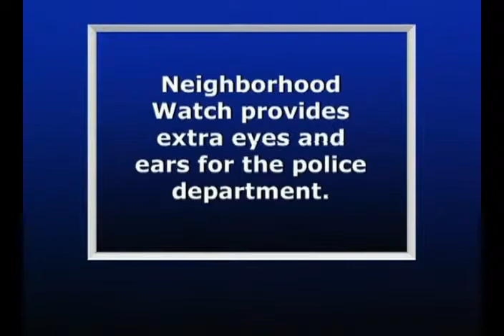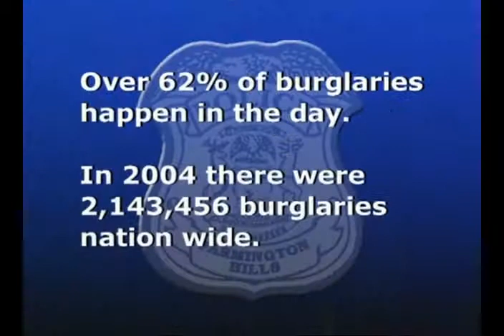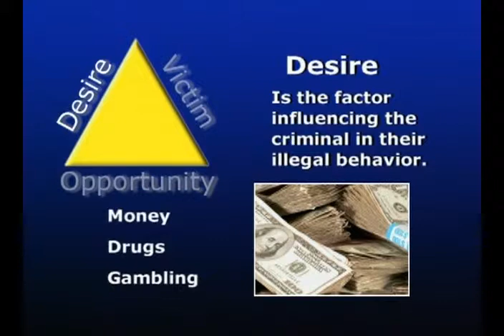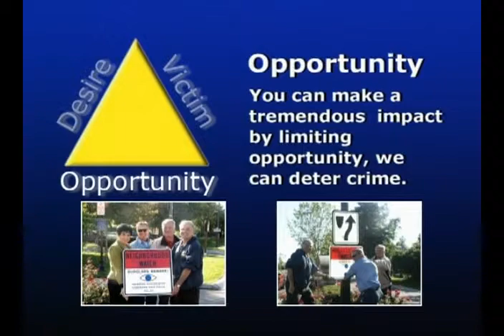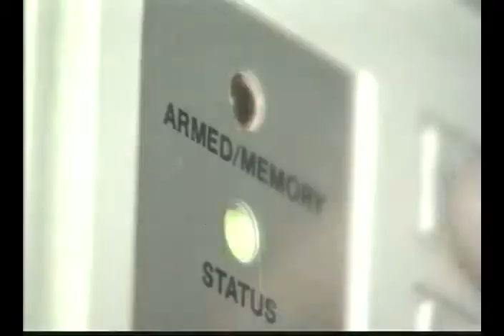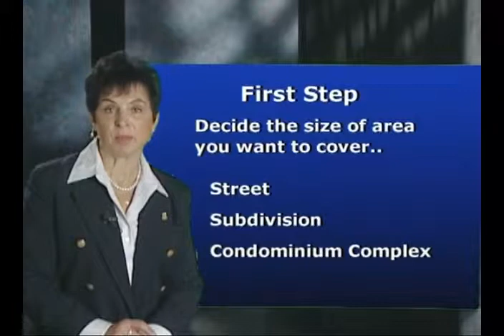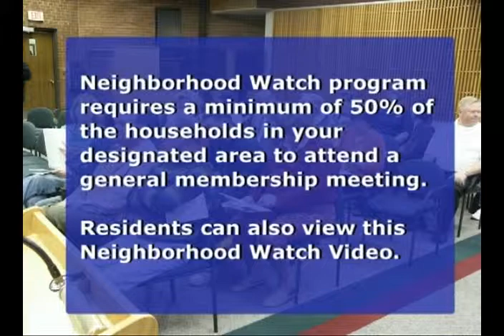Farmington Hills Neighborhood Watch DVD Part 1 of 2